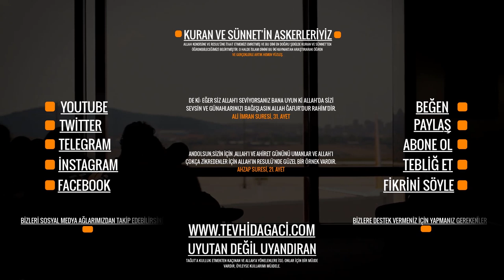CELAL ŞENGÖR HAKKINDA (PİSLİK) BİR BİLGİ! YUSUF KARA